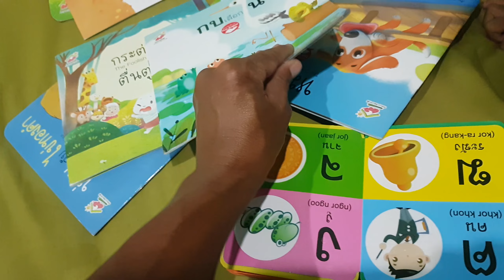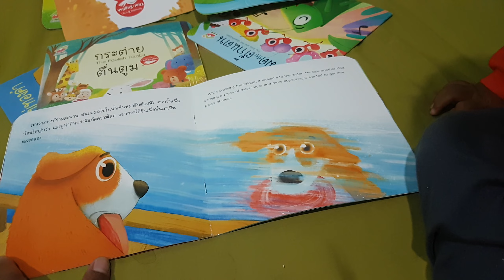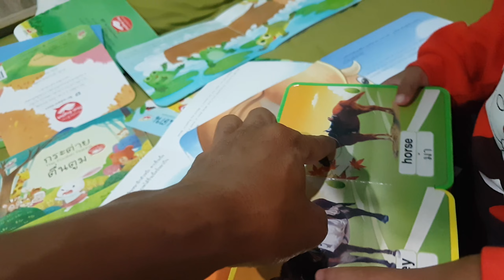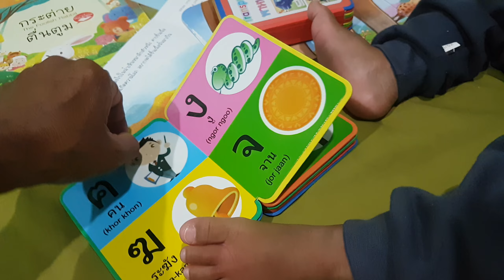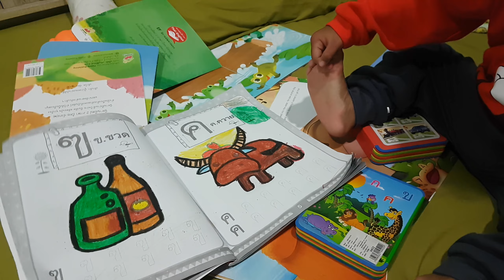หานิทานมาอ่านให้เนเน่ฟังดีกว่าดูโทรศัพท์